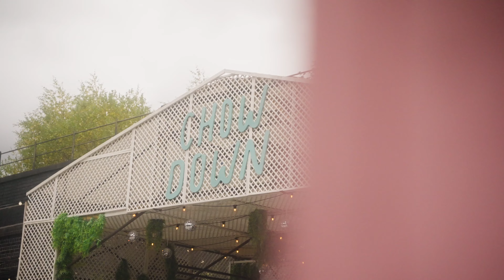Drag Brunch at Chow Down